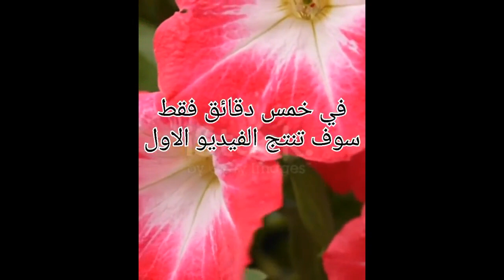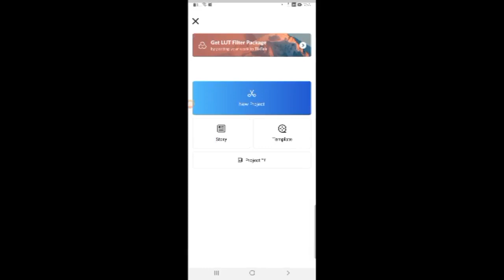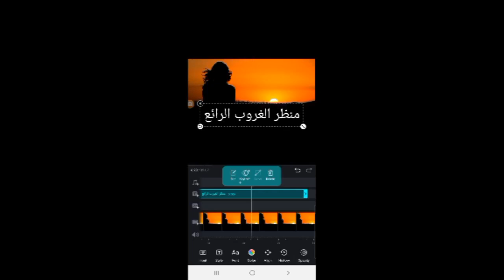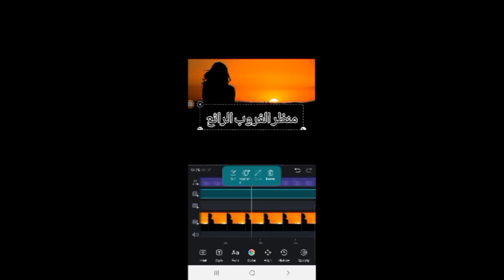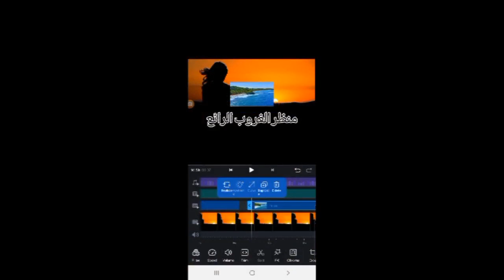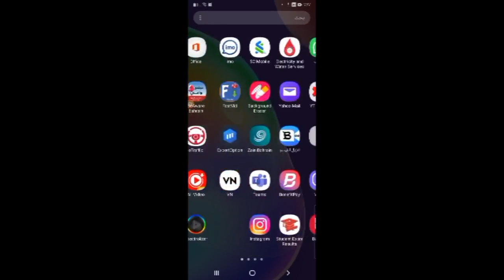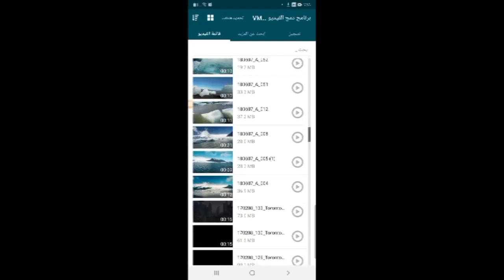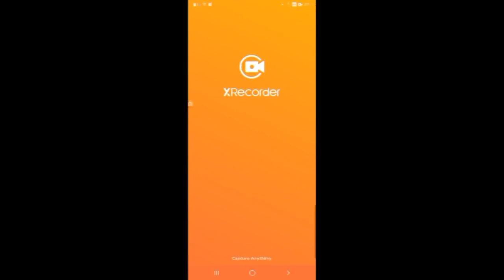اسهل برنامج مونتاج للجوال 2021 وتعلم ازاي تعمل مونتاج احترافي للفيديو في ٥ دقائق في خمس خطوات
وصل وصل وصل
اسرع طريقة مونتاج